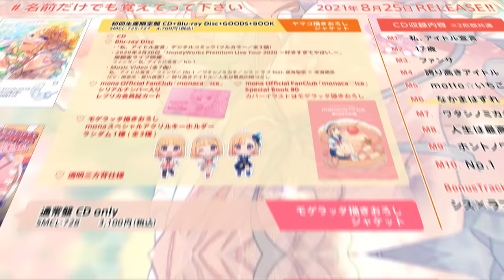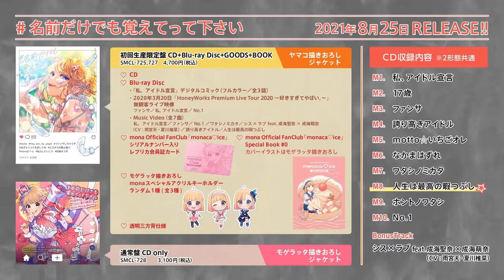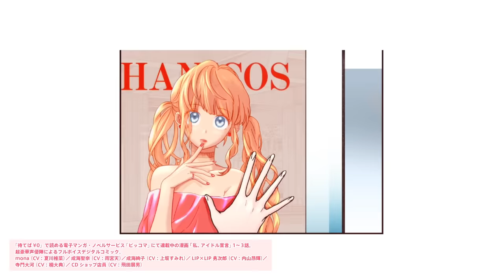名前だけでも覚えてって下さい／mona（CV：夏川椎菜）feat. HoneyWorks【クロスフェード】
mona待望の1stアルバム「名前だけでも覚えてって下さい」
2021年8月25日（水）にリリース決定！

初回生産限定盤は、「ピッコマ」にて連載中の漫画「私、アイドル宣言」1〜3話のフルボイスデジタルコミックや
2020年3月20日に行われた「HoneyWorks Premium Live Tour 2020～好きすぎてやばい。～」無観客ライブ at Zepp Tokyoのライブ映像、MVが全7曲ついたBlu-ray付き！
さらに、mona Official FanClub「monaca♡ice」シリアルナンバー入りレプリカ会員証カードや、
mona Official FanClub「monaca♡ice」Special Book #0 もついてくる豪華仕様！

▼CD収録内容 ※2形態共通
1. 私、アイドル宣言
2. 17歳
3. ファンサ
4. 誇り高きアイドル
5. motto☆いちごオレ
6. なかまはずれ
7. ワタシノミカタ
8. 人生は最高の暇つぶし
9. ホントノワタシ
10. No.1
BonusTrack シス×ラブ feat. 成海聖奈×成海萌奈（CV：雨宮天・夏川椎菜）

CD+Blu-ray Disc+GOODS+BOOK
SMCL-725～727
4,700円（税込）

■通常盤
CD only
SMCL-728
3,100円（税込）

是非ハニメイトになってね┗|∵|┓